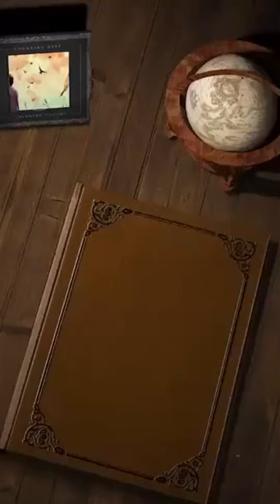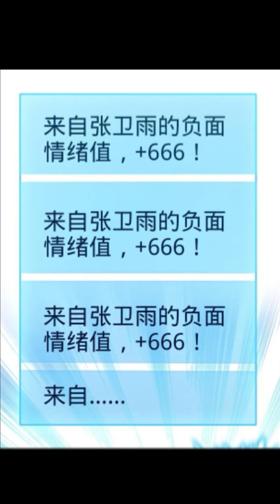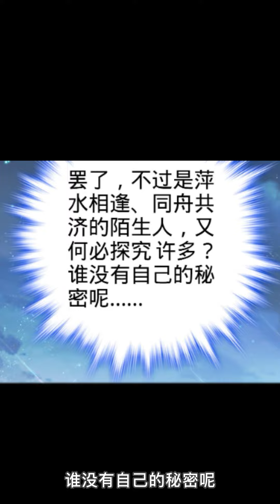大王饶命：第511集 | 第512集 追番版及时同步更新！小说改编漫画（第二季）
大王饶命 第二季 第三季

【我们 JS 说频道 将会用小说故事来编辑成精彩的动画来呈现给各位小哥哥小姐姐们】

剧情简介：
灵气复苏了，吕树只是碰碎了一颗核桃，
居然得到了能吸收负面情绪的神奇能力。
吕树觉得这个能力就是为他量身打造的。
为什么？因为他是毒鸡汤生产大王啊！
“班长别伤心，虽然你的个子不高，但你…发际线高啊
！”“同学别灰心，人只要活着，就一定会有好事发生…在别人身上。
”“你们不知道吧，有些人表面上看着很轻松，实际上他们背地里…更轻松！”吕树万万没想到自己靠着鸡汤成名了!
什么？拯救世界？我不行的吧！好吧！
这光怪陆离的修行世界，就让我吕树把你拉回正轨！

大王饶命,
大王饶命第一季,
大王饶命第二季,
大王饶命第三季,
大王饶命动画,
大王饶命小说,
大王饶命漫画,
大王饶命动漫,
漫画,
动画,
小说,
动漫,
大王饶命第一季第一集,
大王饶命第二季第一集,
大王饶命第三季第一集,
大王饶命第一季漫画,
大王饶命第一季动画,
大王饶命第一季小说,
大王饶命第一季动漫,
大王饶命第二季动画,
大王饶命第二季漫画,
大王饶命第二季小说,
大王饶命第二季动漫,
大王饶命第三季动画,
大王饶命第三季漫画,
大王饶命第三季小说,
大王饶命第三季动漫,

最新漫画,
最新动画,
最新小说,
最新动漫,

搞笑小说,
搞笑漫画,
搞笑动漫,
搞笑动画,

古装小说,
古装漫画,
古装动漫,
古装动画,

系统小说,
系统漫画,
系统动漫,
系统动画,

吕树.吕小鱼.聂廷

说漫画,
说小说,
说动漫,
说动画,

听小说,
听动漫,
听漫画,
听动画,

免费动漫,
免费漫画,
免费动画,
免费小说,

动态小说,
动态漫画,
动态动画,
动态动漫,

有声漫画,
有声动画,
有声小说,
有声动漫,

哔哩哔哩,
微博动漫,
快看漫画,

大王饶命第1季,
大王饶命第2季,
大王饶命第3季,
最好看的漫画,
漫画人,